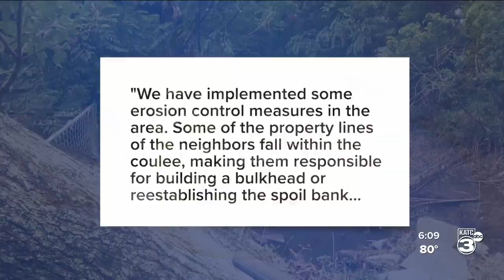Coulee causing concerns in Scott